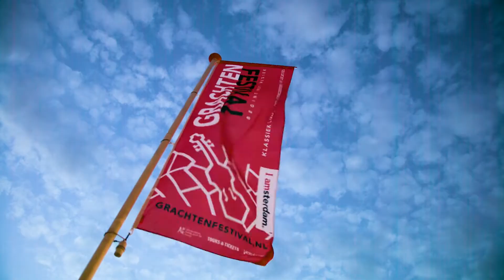Grachtenfestival Reports 2017 - Grachtenfestival in de gloria!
Het kan je niet ontgaan zijn, het Grachtenfestival viert dit jaar zijn twintigste verjaardag. Afgelopen zaterdag werd dit heel toepasselijk gevierd met het concert Grachtenfestival in de gloria! in de Amsterdamse Stadsschouwburg.